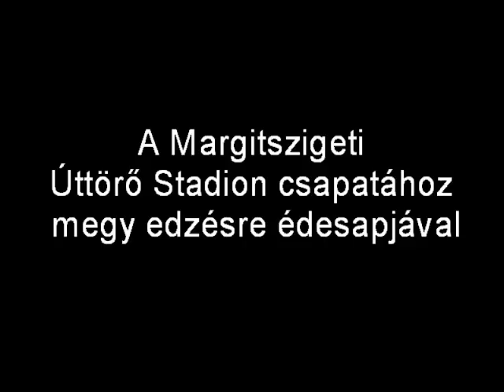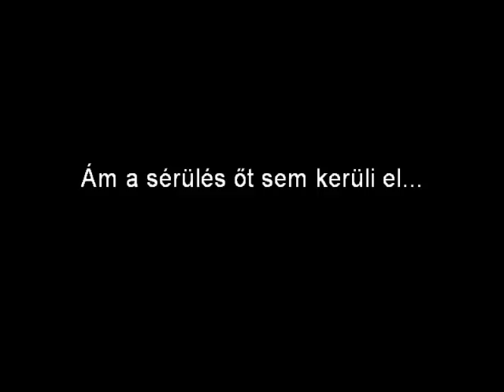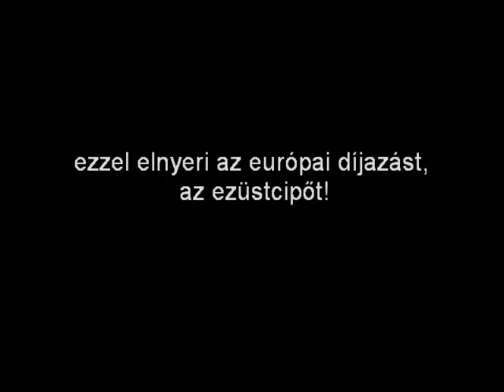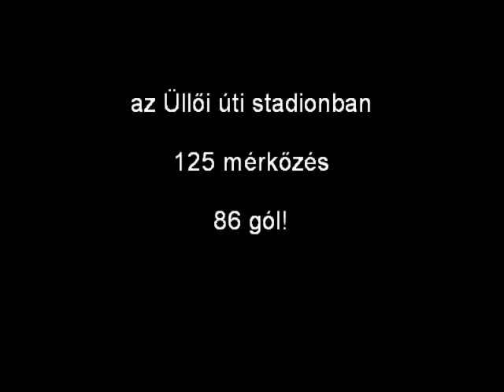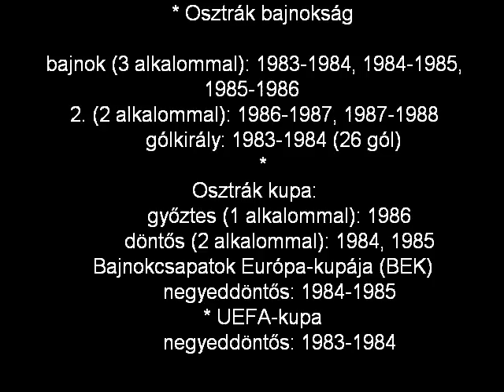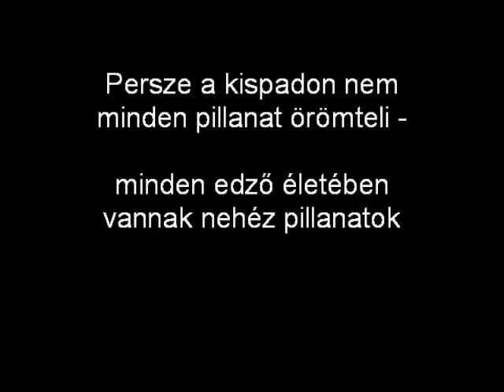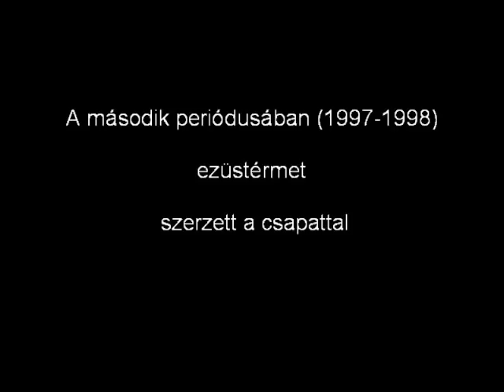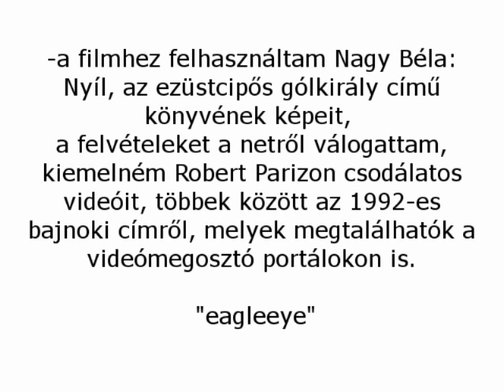Nyilasi Tibor köszöntése 55-ik születésnapja alkalmából (teljes videó!)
Születésnapja alkalmából készítettem ezt az összeállítást tavaly.(korábban egyben nem sikerült feltenni, végül most sikerült)